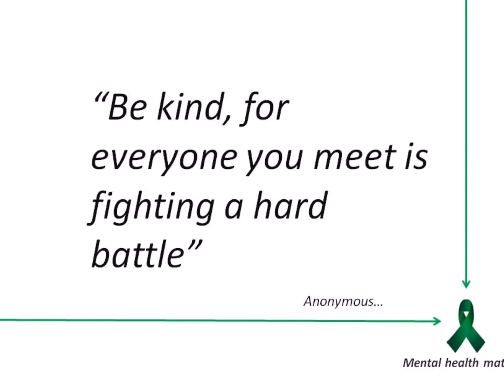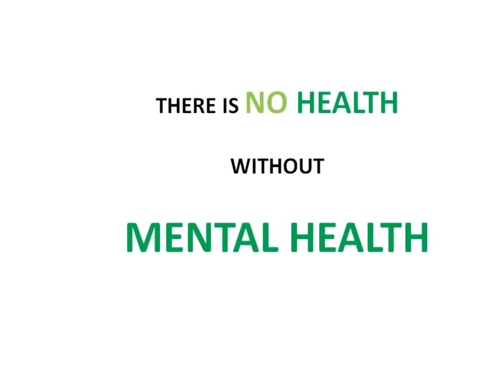mental health matters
Understanding mental health - seeking treatment early (psychiatrist and/or psychologist)